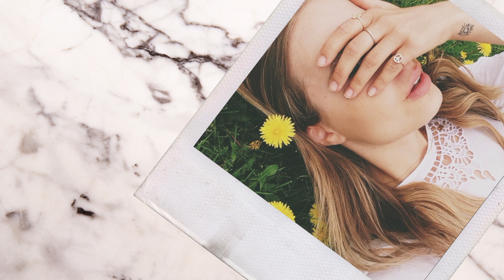Наряды Недели ♡ что я делала на этой неделе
♡ хотите знать, что я делалa и носилa каждый день на этой неделе? ♡